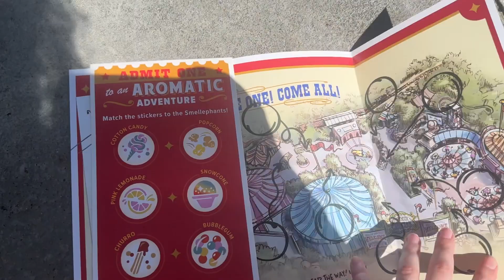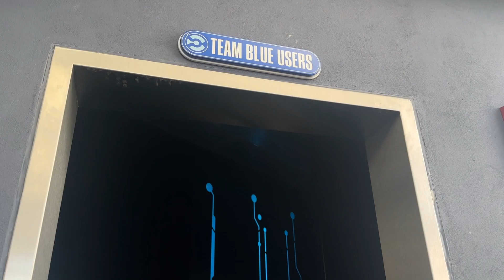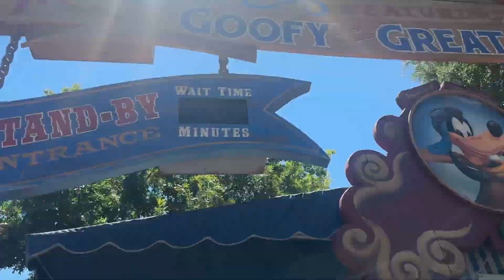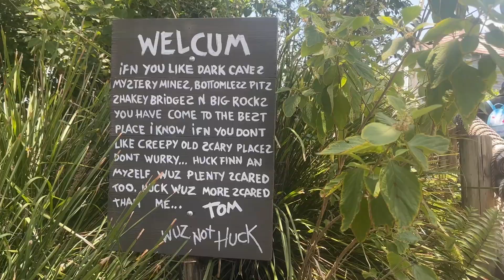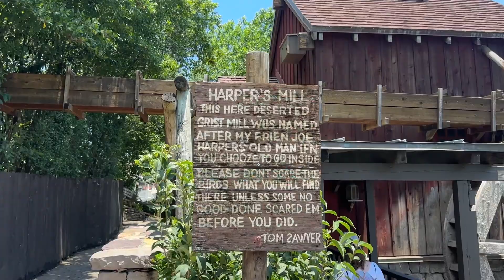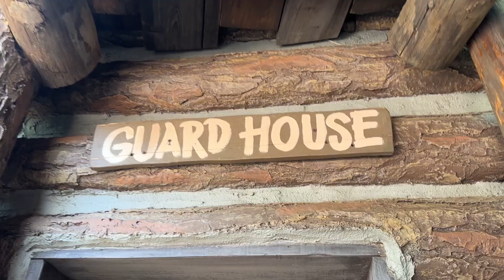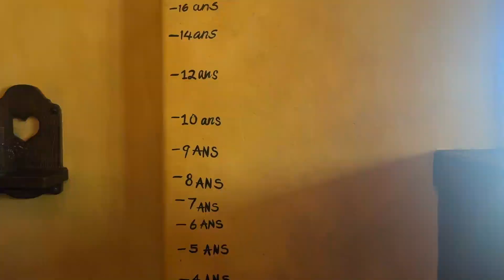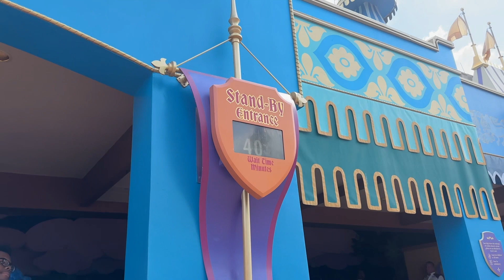Thing's I've NEVER done at Magic Kingdom! (Tron, Tom Sawyer Island and more!)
Hi everyone!

I went to Magic Kingdom to do everything I haven't done at Disney! It was so fun to do rides and experiences that I've never done before. My two favorite things were Tron and Tom Sawyer Island. After working for Disney for almost 2 years, there is still so much I haven't done!